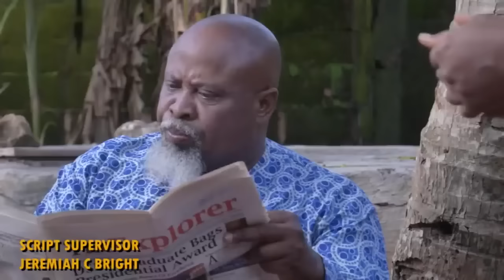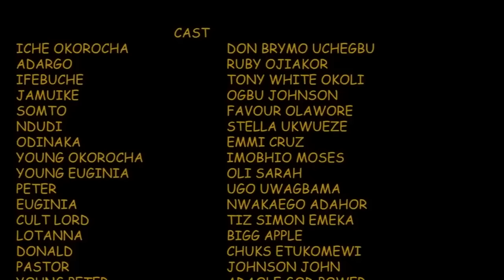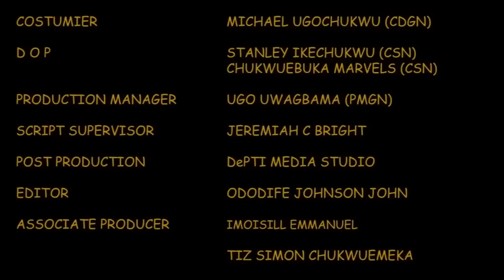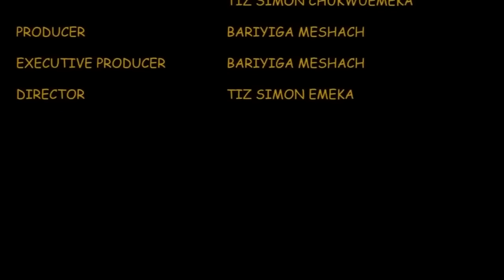How A Poor Hardworking Village Girl Met Her Husband While Cooking Outside Her House/African Movies